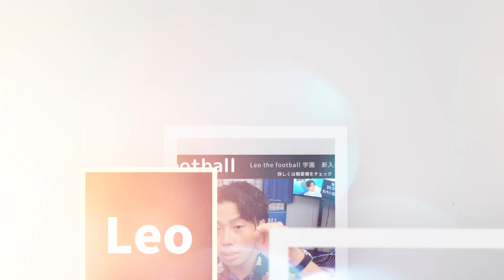【レオザ】フェルマーレンが抜けて槙野が加入のヴィッセル神戸は大丈夫なのか？槙野の長所と短所とは【切り抜き】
サッカー日本代表について多くの方に知ってもらいたく、この放送をしております。

ED曲
【MV】最適解 /Leo the football

Amazonでの通販購入➡︎

関連動画